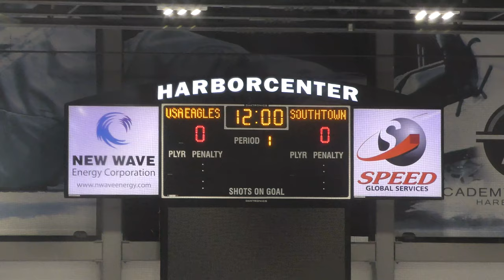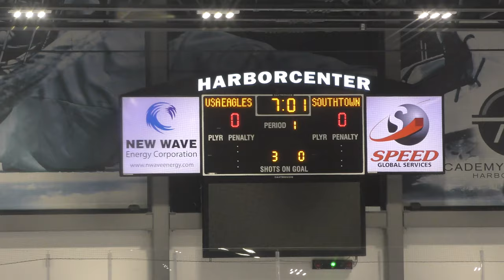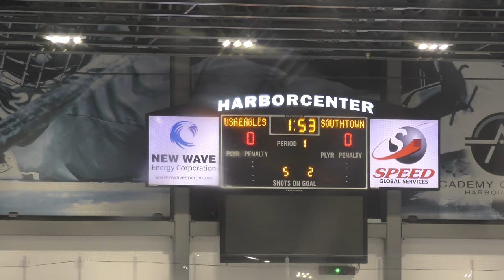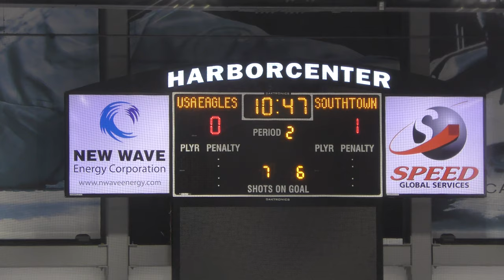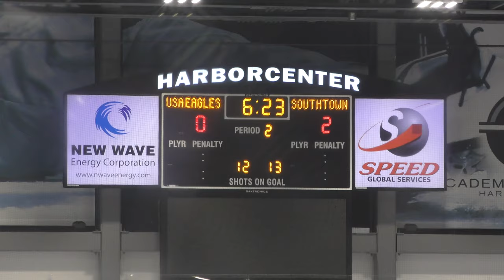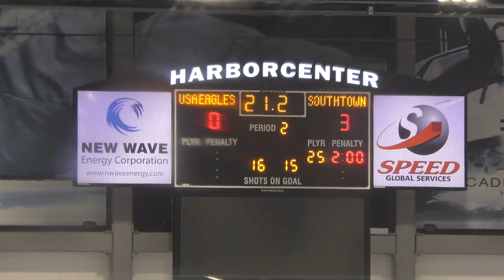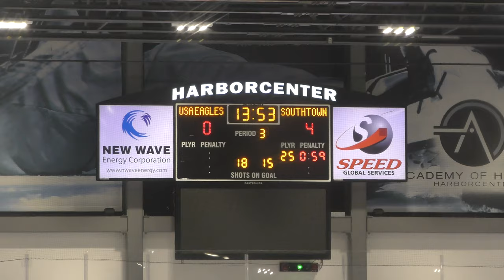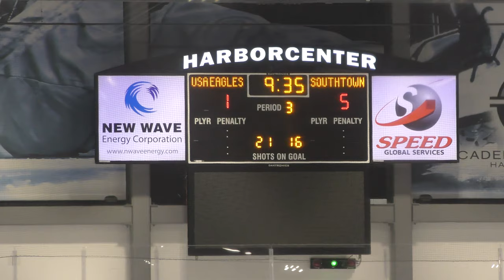USA Eagles vs Southtown Stars - 12/06/19: Game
USA Eagles vs Southtown Stars
Final Score: Southtown - 5, USA - 1